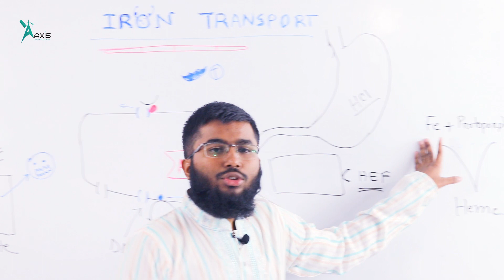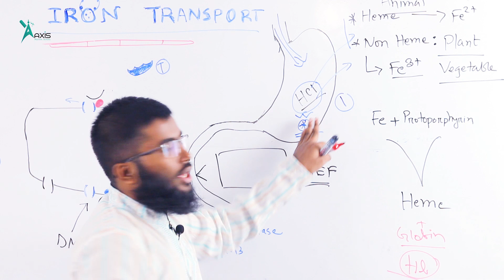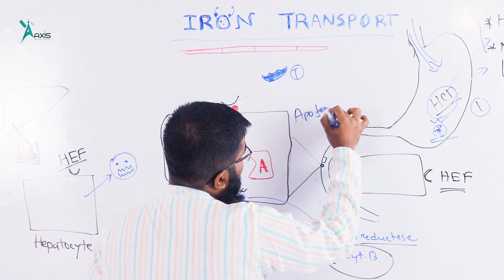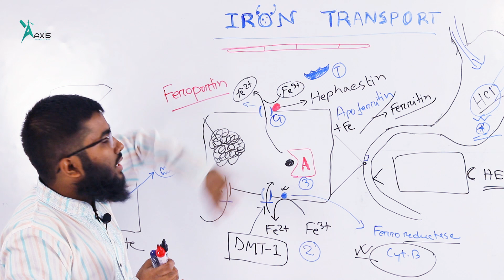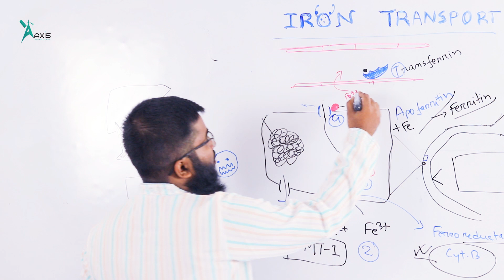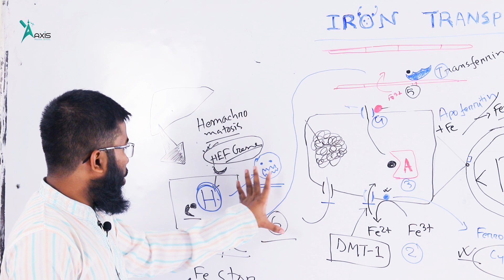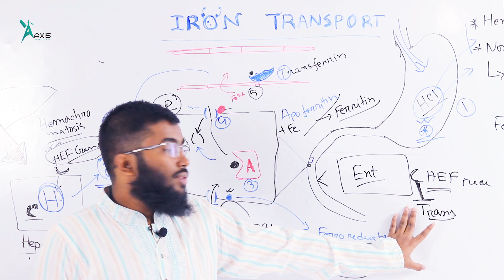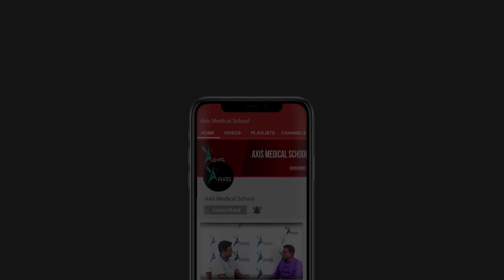Iron transport mechanism with clinical correlation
Instructor:
MUKADDUSUR RAHMAN SIFAT
Dhaka Medical College
K-72

You Tube: AxisMedicalSchool
Goole+: AxisMedicalSchool